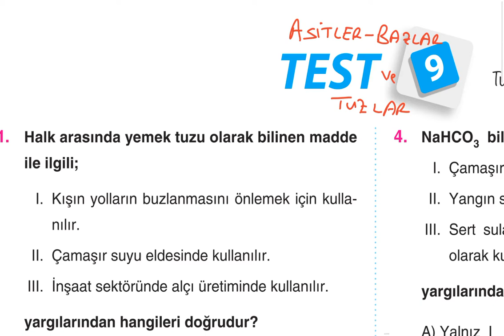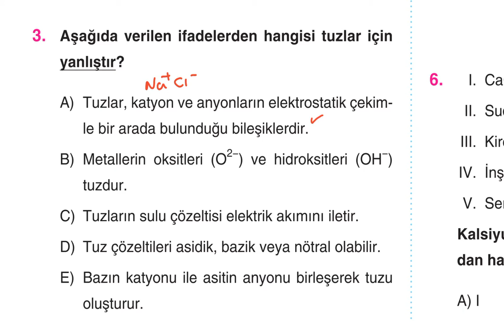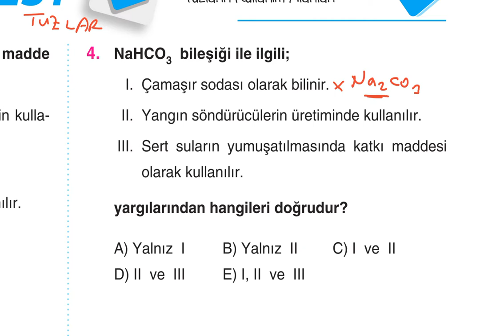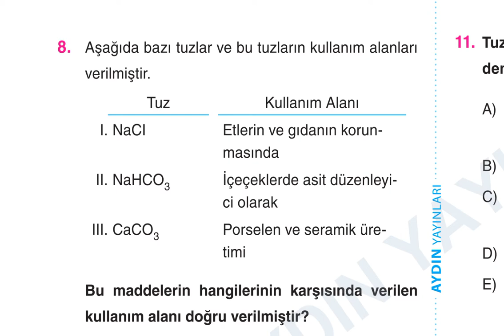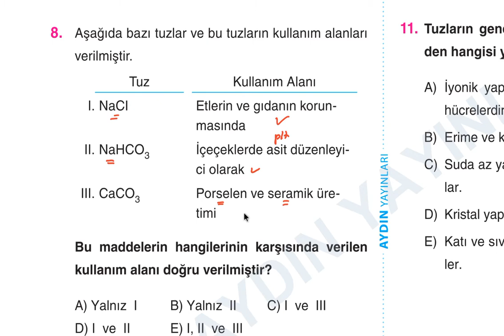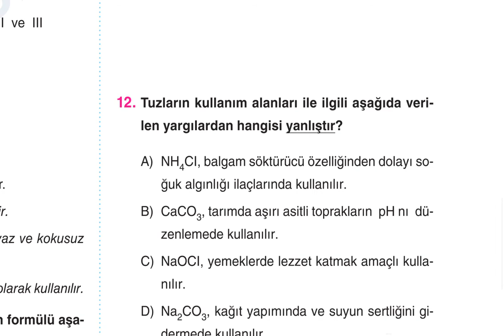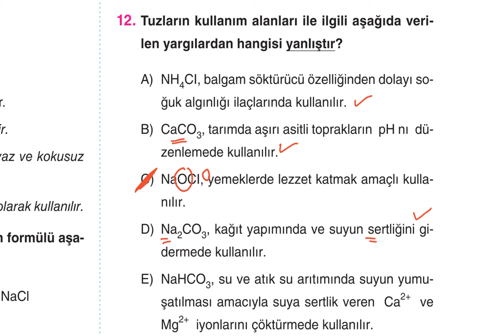Aydın Yayınları TYT Kimya Soru Bankası 10.Bölüm Asitler Bazlar ve Tuzlar Test-9 Çözümleri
Aydın Yayınları TYT Kimya Soru Bankası
10.Bölüm Asitler Bazlar ve Tuzlar Test-9 Çözümleri